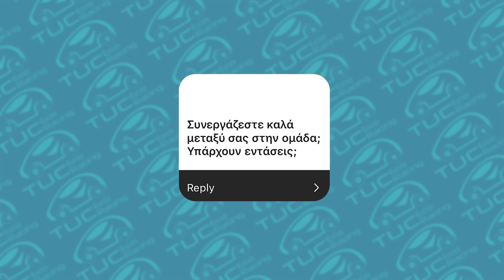Q&A ΜΕ ΤΟΥΣ TUCERS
Η ομάδα μας γυρνάει σελίδα στο YouΤube και σας παρουσιάζει αυτή τη φορά ένα διαφορετικό βίντεο σύμφωνα με τα δεδομένα μας. Ένα βίντεο Q&A με ερωτήσεις που λάβαμε στα μέσα κοινωνικής δικτύωσης από τους ακόλουθους μας. Ελπίζουμε να σας άρεσε και να δώσαμε απαντήσεις στα ερωτήματα σας.